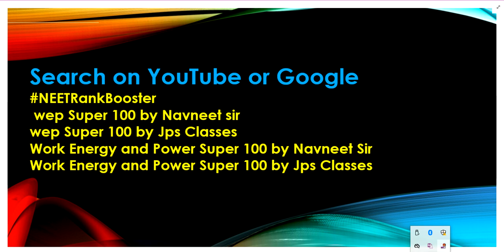An elastic string of upstretched length L and force constant k is stretched by a small length x.